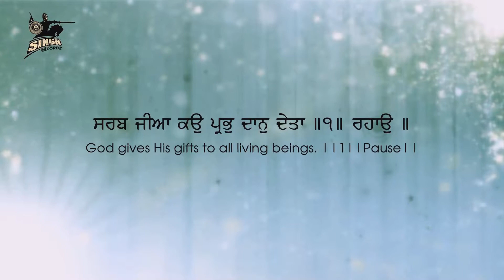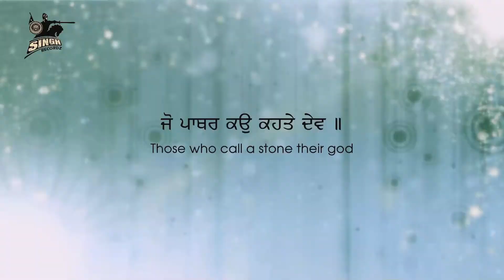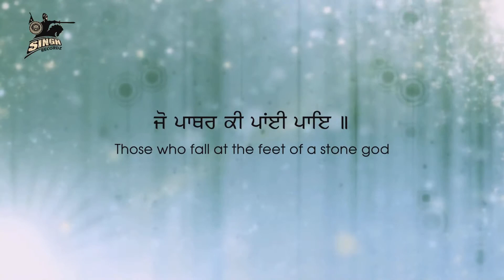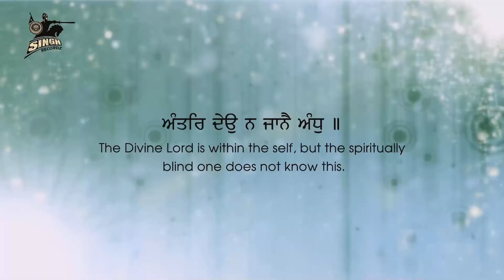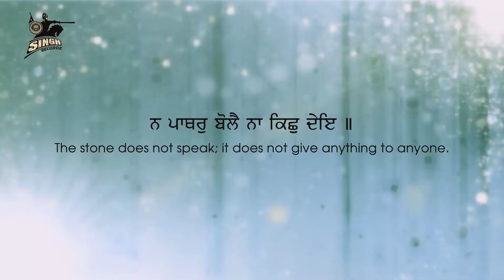Thakur Hamra | Bhai Amrinder Singh | Mohali Wale | Latest Kirtan | Shabad Kirtan | Singh Recordz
Artist :- Bhai Amrinder Singh | Mohali Wale
Title :-  Thakur Hamra
Album :-  Benantiya